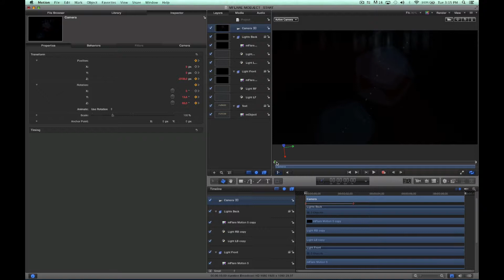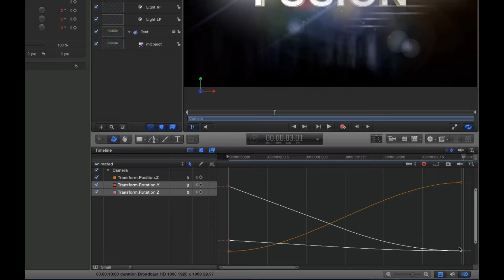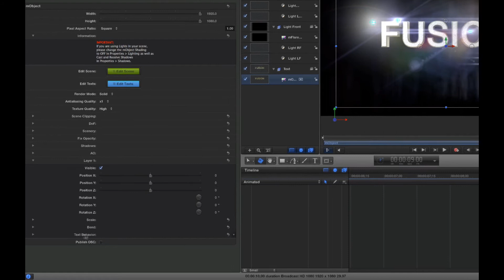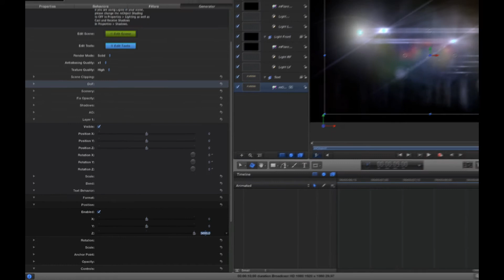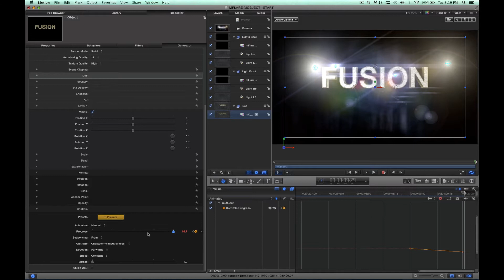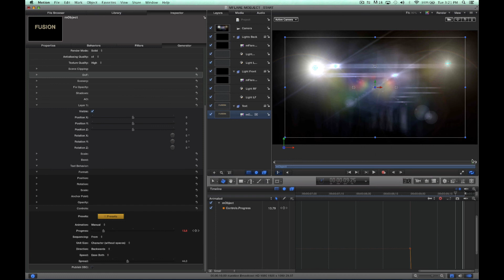mFlare 1.5 - MOBJECT MFLARE PART 3